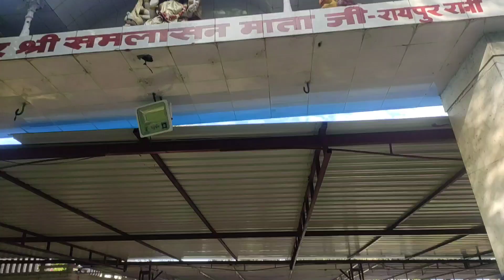day out with mom dad ❤️ Raipur Rani Haryana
family time ❤️❤️❤️